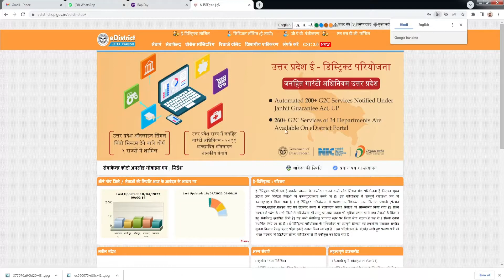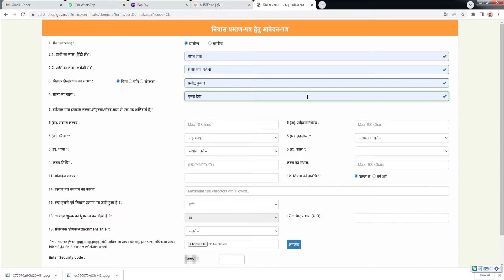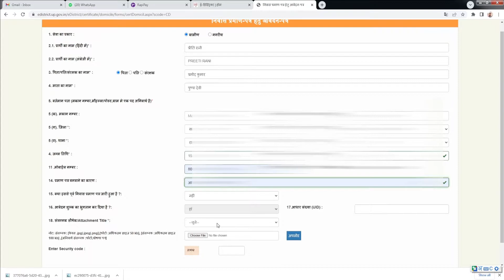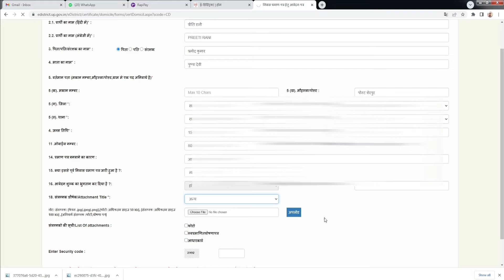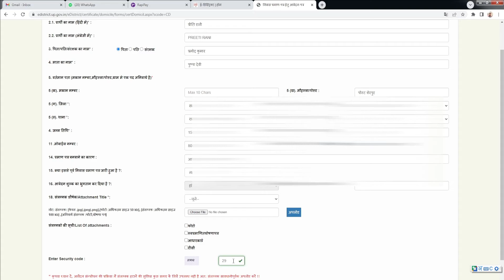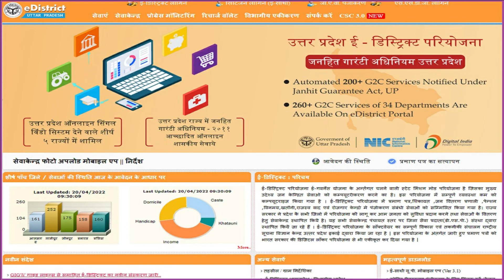मूल- निवास प्रमाण पत्र बनाये !! Domicile Certificate Apply Karne ka Full Process !! Apply मूल- निवास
नमस्कार दोस्तों, आपका बहुत बहुत स्वागत है आपके अपने चैनल "Arya Digital Help" में, यह चैनल उन सभी दोस्तों के लिए समर्पित है जो ऑनलाइन वर्क / नॉलेज आदि को बढ़ाना अथवा Gain करना चाहते है, "Arya Digital Help" चैनल में आपको नयी वीडियो मिलेगी जहाँ हम कोशिश करेंगे आपको ऑनलाइन वर्क ( जैसे फॉर्म आदि कैसे भरे जाते है ) के बारे में बताने की !
Hello friends, Welcome to "Arya Digital Help", Arya Digital Help Videos in Hindi, and I wanted each and every Individual whoever is interested in technology to be able to understand it in the easiest possible way.

Thanks.